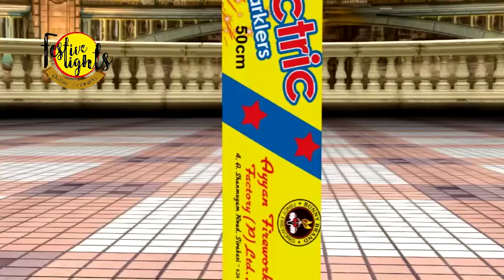50cm Electric Sparklers ayyans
offers you the best in class and affordable prices that will add something magical to your celebration and we are direct dealer for  Bunny brand Fireworks (Ayyan Fireworks).

We offer various range of fireworks products and packages at a affordable market price.

Ordering crackers is now become much easier and simple with Festive lights; you are just a few clicks away from your crackers. Select your favorite crackers from our wide range of collections and also provide the number of items in each product. Select the mode of payment and provide the address for delivery. Place the order and stay cool at your home. All the orders will be delivered by our professional delivery team at your doorstep .

Whatever may be the reason for your celebration, Festive Lights will be there with you in all your joyous occasions.

Our Mission:

 1 Timely service
 2 Quality products
 3 Numerous varieties
 4 Reasonable price
 5 Happy Customers.

Product Description:

The 50cm electric sparklers burn slowly and give out an electric effect. It gives out golden sparks and burns for about 3 minutes. It is the ideal firework for child .